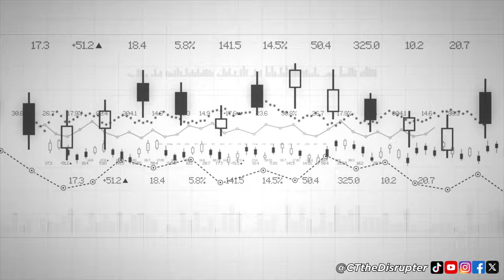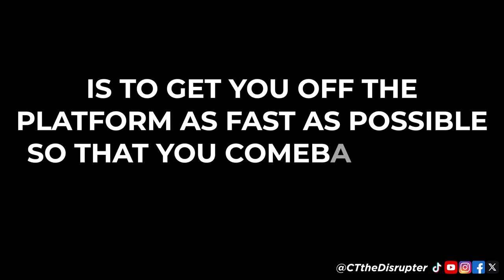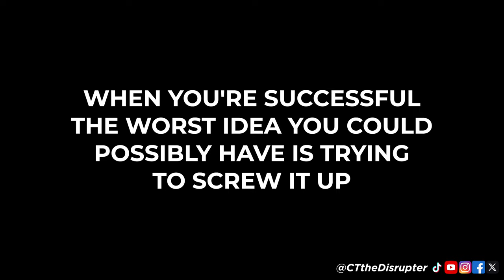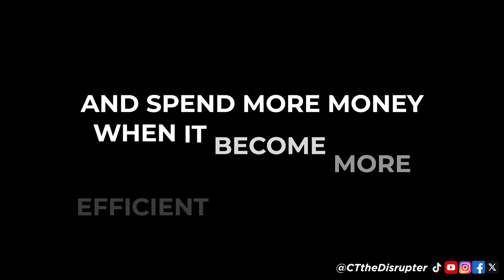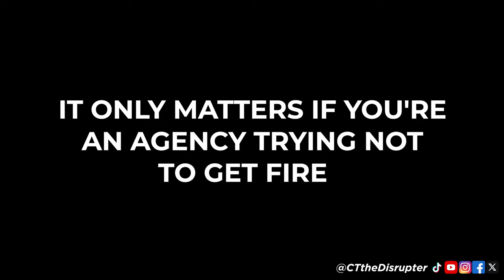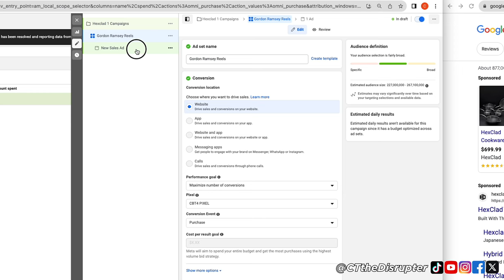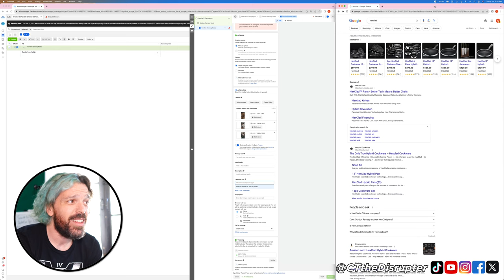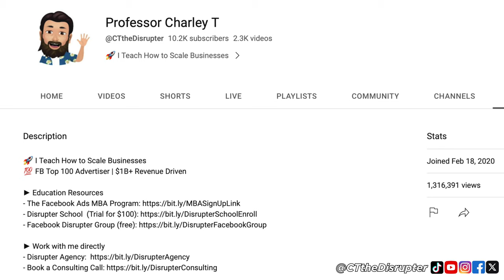Building a Million Dollar 3:2:2 Ad for Hexclad from Scratch Masterclass: Facebook Ads Course 2023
Hey folks, it's your favorite professor Charley T here!

In this Facebook Ads masterclass, I'll be taking you through the A to Z of creating 3:2:2 ads and scaling a Facebook Ad account, starting from ground zero.

Tired of endless cycles of creative testing that drain time and resources?

Our groundbreaking approach leverages machine learning to optimize your campaigns, debunking myths like ad fatigue.
Say goodbye to outdated practices and embrace a smarter, more efficient advertising strategy.
The future is 3:2:2—don't get left behind!

This isn't just a quick guide - it's an in-depth tutorial where we'll explore how to run Facebook ads effectively, with special emphasis on strategies that will make you a pro.
This video is part of my larger Facebook Ads course, and it's designed to get you the results you've been seeking.

The Inefficiencies of Traditional Ad Testing: A Closer Look
For years, the conventional wisdom in digital marketing has been to engage in relentless ad testing. This approach has its roots in the early days of online advertising, where platforms like Google and Amazon reigned supreme. These platforms operate on a demand-based model, where the primary objective is to secure the most clicks for the least amount of money. However, Facebook is a different beast altogether. Since its shift towards machine learning algorithms in 2018, the platform has outgrown the old paradigms, rendering them not just ineffective but potentially harmful to your advertising efforts.

Unpacking the 3:2:2 Method: A New Paradigm
In essence, it involves using 3 different creative assets, 2 primary text options, and 2 headlines. By employing these various combinations, Facebook's machine learning algorithms can sift through the data to identify which elements are most effective. This allows for ongoing optimization, ensuring that your advertising efforts become increasingly efficient over time. This isn't a game of chance; it's a strategic approach that leverages the power of data and machine learning to deliver tangible results.

Debunking the Myth of Ad Fatigue
One of the most prevalent misconceptions in the advertising world is the notion of ad fatigue—the idea that ads lose their effectiveness over time. However, this is largely a myth perpetuated by outdated thinking. In reality, what often happens is that the constant influx of new ads cannibalizes the performance of existing, successful ads, making them appear less effective than they truly are. The 3:2:2 method, by contrast, allows for a more focused and sustainable strategy, eliminating the phantom problem of ad fatigue.

Practical Steps to Implement the 3:2:2 Method
Implementing the 3:2:2 method is easier than you might think. Start by identifying your most popular organic social media content and use these as your creative assets. For your primary text and headlines, consider "borrowing" from your high-performing PPC ads on other platforms like Google. The key here is to maintain a consistent narrative throughout the customer journey, which can significantly boost conversion rates.

The Future is 3:2:2: Embrace the Change
The 3:2:2 ad method is more than just a novel way to approach Facebook advertising; it's a seismic shift in how we think about digital advertising as a whole. By focusing on what truly matters—improving your business—and leveraging the capabilities of machine learning, you can achieve unprecedented levels of efficiency and scalability. So, it's time to leave behind the outdated practices of yesteryears and embrace a strategy that promises not just short-term gains, but long-term success.

Conclusion
 By focusing on what really matters and leveraging the power of machine learning, you can free up time and resources to scale your business in ways you never thought possible. So, if you're still stuck in the cycle of endless creative testing and chasing elusive metrics, it's time to step into the future with the 3:2:2 method.

Chapters:
00:00 The 3:2:2 Ad Method: A Revolutionary Approach to Facebook Advertising
02:37 The Best Way to Do Creative Testing for Facebook Ads
10:33 What is a 3:2:2 Ad: Facebook Ads Course 2023
18:03 Building a 3:2:2 Ad for Hexclad live: A Step by Step Tutorial